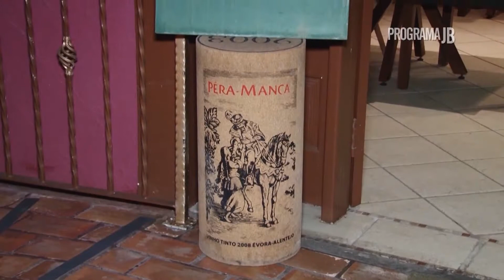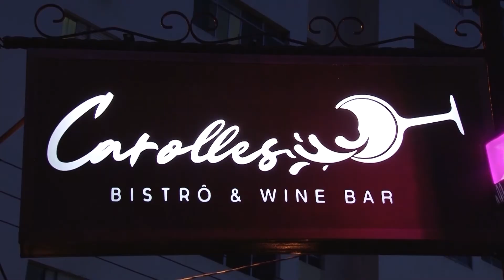Cardápio Novo Carolles Bistrô & Wine Bar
⏰ Segunda à Sábado: 12h às 15h
⏰ Quinta à Sábado: 19h às 23h30
👨🏻‍🍳 Delivery pelo Ifood